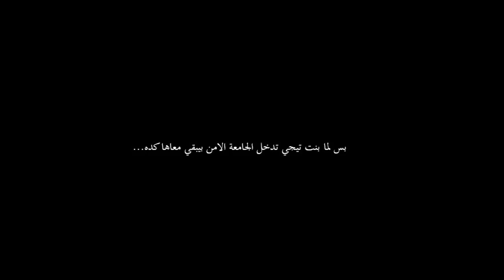أمن دخول الجامعة | شادى سرور